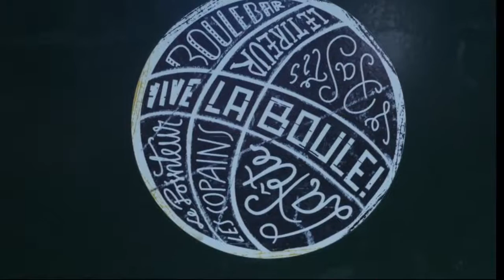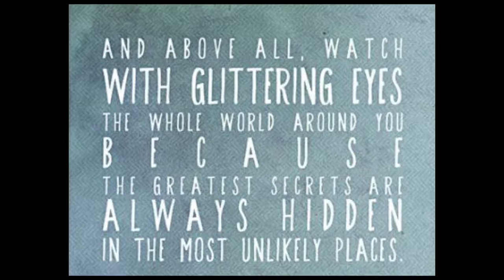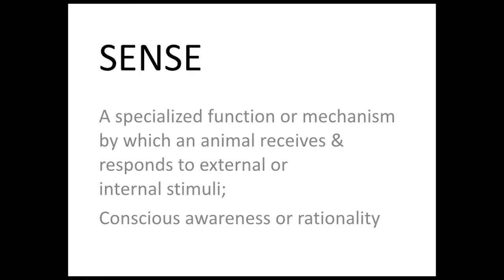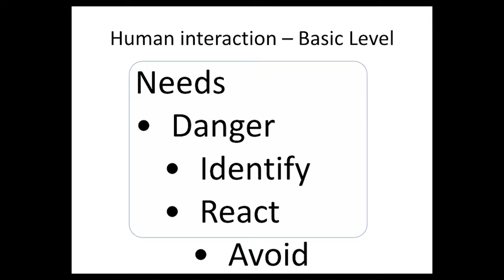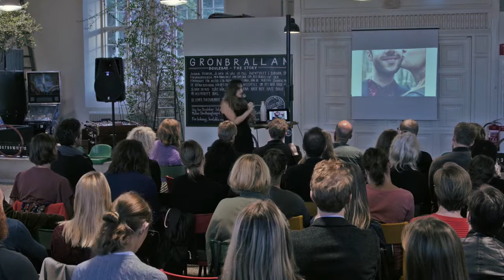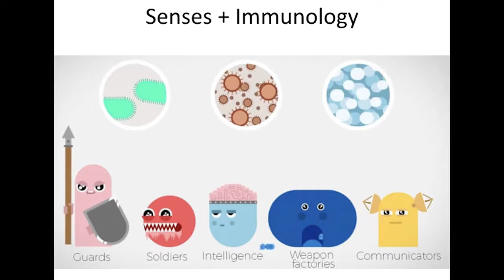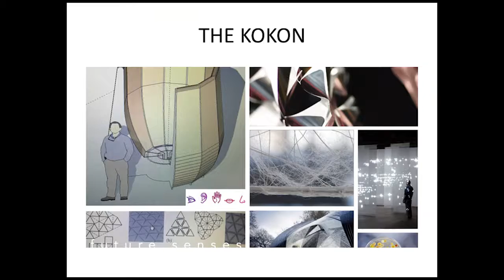veronika bartosch: Multisensory design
Veronika Bartosch speaks on multisensory design

veronika bartosch at CreativeMornings Malmo, September 2016. Free events like this one are hosted every month in dozens of cities. Discover hundreds of talks from the world's creative community